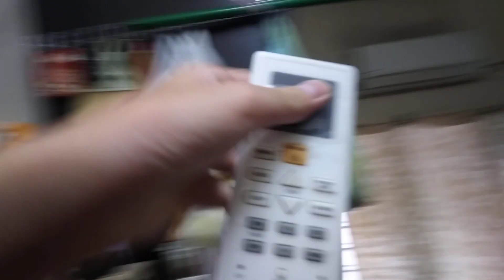Close door, turn fan aircond